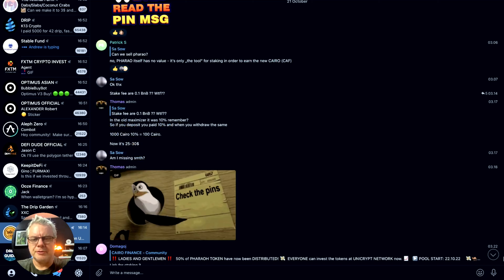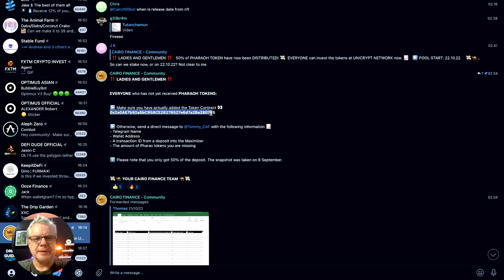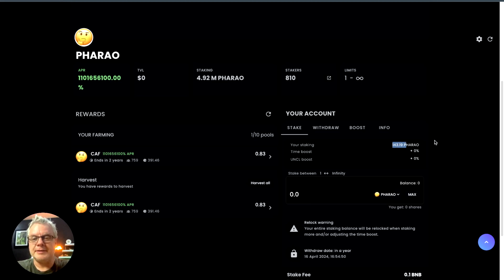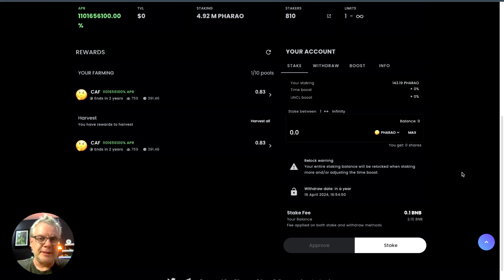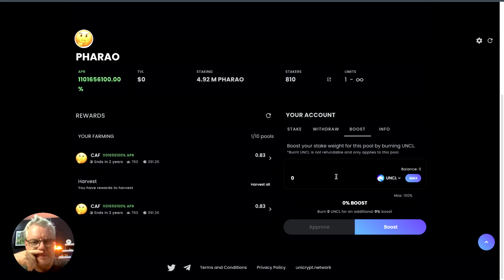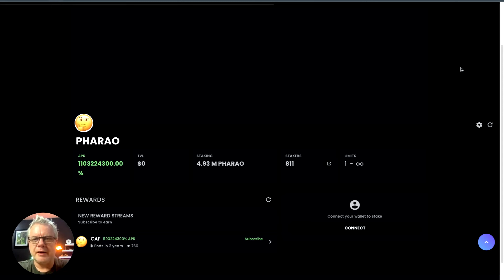Stake Your Pharaoh Tokens!!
Want to know how your pharaoh tokens that have $0 value can make you your money back?

Pharaoh Contract: 0x2a0AE7b92a5bC958CE28278527e6d7a2Ba280765

My Buddy Address (0x3eF4b90F60992f242D1B3fB97641F63f677cBB5A)

HOW TO JOIN DRIP
Step by step instructions to invest in Drip Network:
1. Buy BNB (binance, binanceus, kucoin, bitmart, etc…)
2. Send BNB to metamask.
4. Buy Drip (1+) in "Swap"
5. Go to Faucet and paste this Buddy Address:
0x3eF4b90F60992f242D1B3fB97641F63f677cBB5A
6. Deposit drip in "Faucet"
7. Congrats You're now Officially On Team Defi Life

The Animal Farm, $DRIP, Drip Network, Drip Community, BUSD, BSC, Yield Farm, Defi, Decentralized Finance, APR, APY, Crypto, Kripto, Drip Indonesia, $PIGS, $DOGS, Piggy Bank